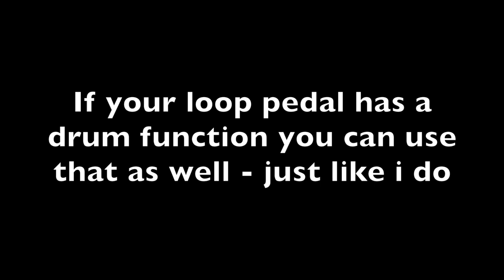Simple Lesson - Redbone Guitar Loop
Learn how to make a guitar loop of redbone by Childish Gambino in 4 steps.